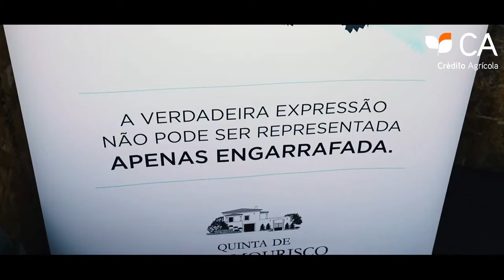Alma Do Vinho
Partilhamos consigo alguns momentos do Crédito Agrícola na 2ª edição da Alma do Vinho, o maior festival de vinhos da região de Lisboa.
Para o ano há mais!